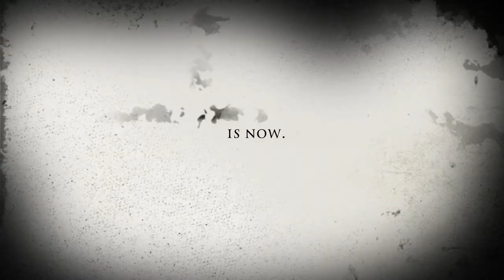IACENTEM Trailer #1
Trailer #1 for our upcoming summer film IACENTEM. Recorded by Bill Lytle & Matthew Gaynor. Edited by Bill Lytle. SUMMER RELEASE DATE: July 1st, 2014.